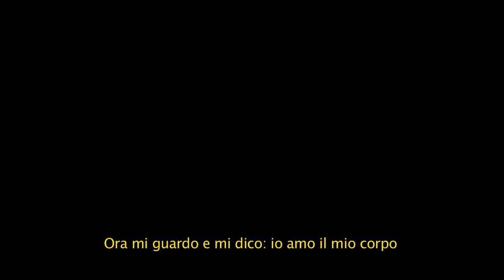Teaser rolfing version italenne